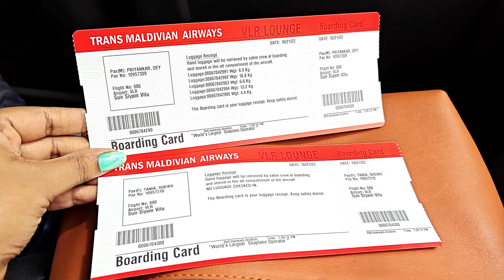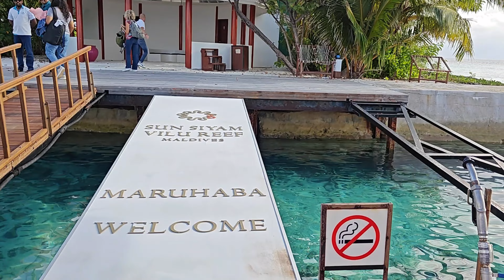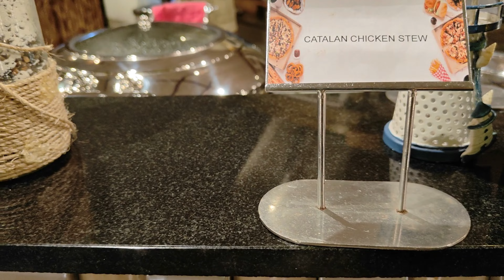A Heavenly Getaway! Maldives Seaplane Adventure| Beach Villa| Luxury Travel Vlog| ItsTaniaTime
Maldives Trip Vlog Series Episode 2 - Unveiling the Secrets of Maldives' Beach Villa Oasis and stunning aerial view from SEAPLANE!
Soaring Above Spectacular Isles: Maldives Seaplane Adventure!
Welcome aboard our seaplane as we embark on an exhilarating aerial adventure over the stunning islands of the Maldives. Immerse yourself in the beauty of this archipelago from an extraordinary vantage point, where crystal-clear waters, vibrant coral reefs, and lush greenery paint a picturesque scene. Join us as we explore the magical islands and bask in the luxurious tranquility of our beachfront villa. Get ready for a mesmerizing journey through this idyllic paradise!
Sit back, relax, and prepare to be captivated by the breathtaking sights!
In this episode, accompany us in the breathtaking seaplane journey to our luxurious resort!